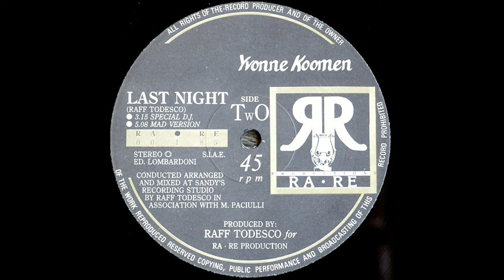Yvonne Koomen - Last Night (Special DJ)